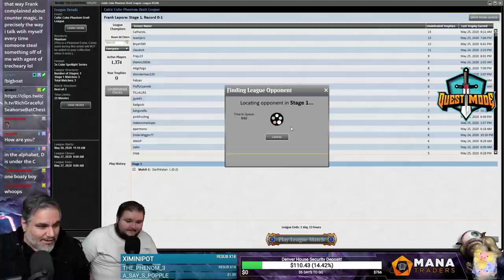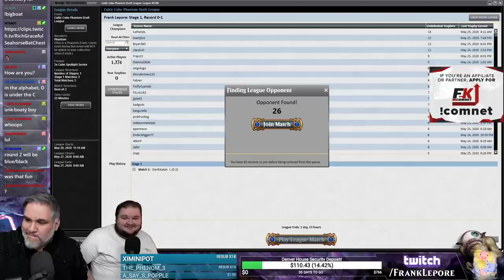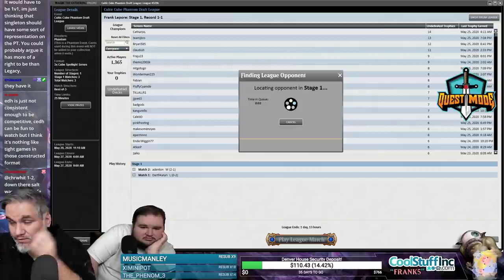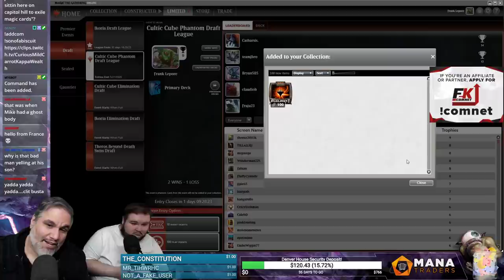(Magic Online) Cultic Cube Stipulation Draft #7 - 5/30/20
"Elf Stip: Only pick elves or cards that have elves in the picture, or flavour text referring to elves or said by elves. ELVES"